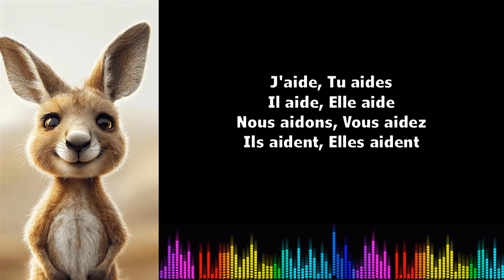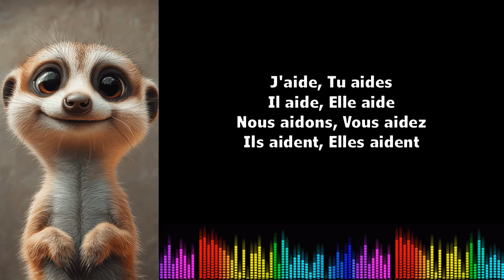♫ Imparare il francese ♫ Coniugazione I Aider I Présent de l'indictif